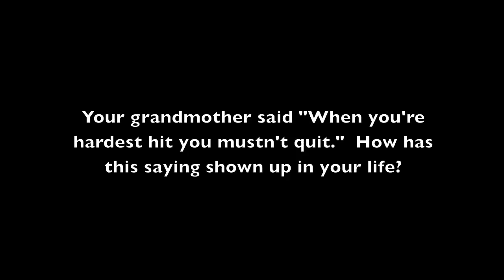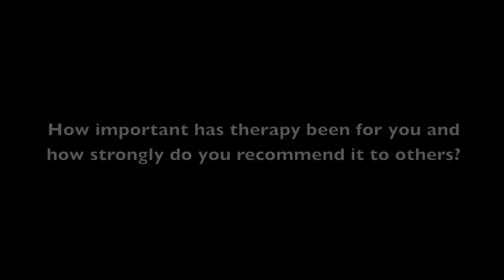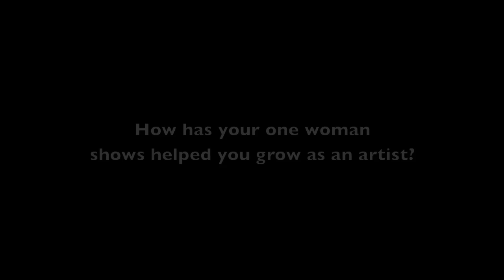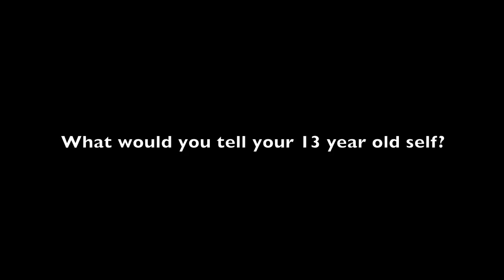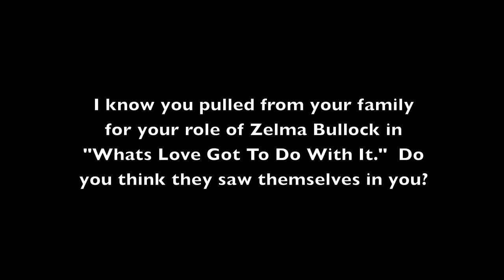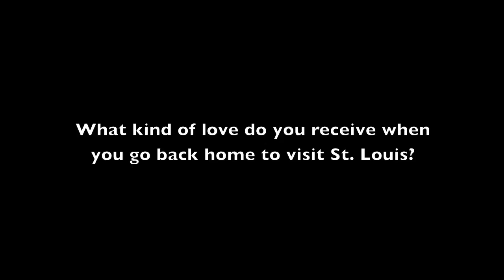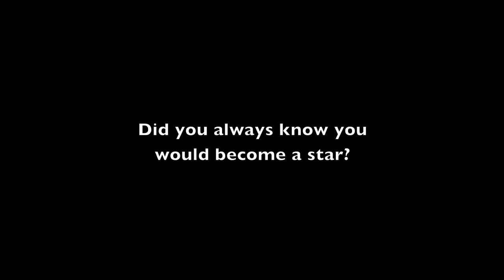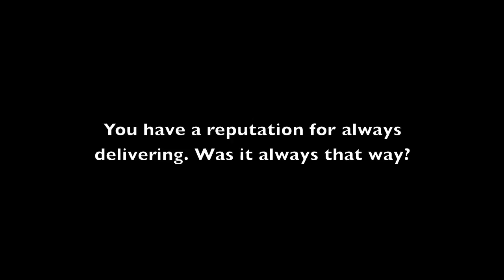Jenifer Lewis Interview - Part II - Studio Q Exclusive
Follow @jeniferlewis on Twitter and us too @studioqtv There are 3 parts to this interview and I really encourage you to watch the other 2 parts because what this living legend has to say will touch you and change your life!  Move over Oprah and Iyanla and make room for Jenifer Lewis!